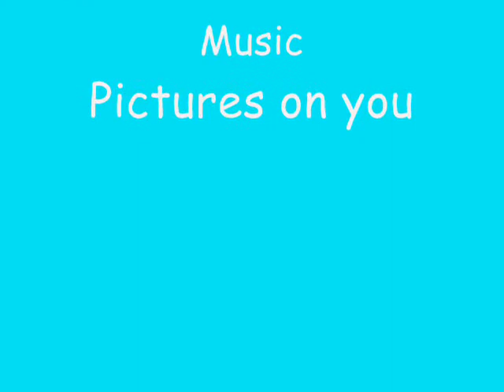Lena, Carmen, Tibby, Bridget- Pictures of you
Hier kannst du dir Bilder von den ersten und zweitem Film, zu dem Song "Pictures of you" angucken!